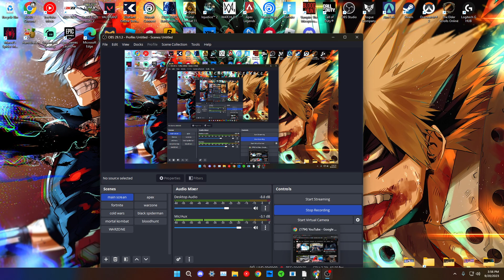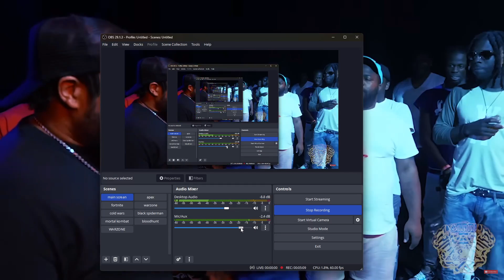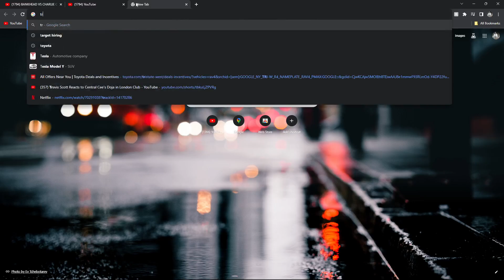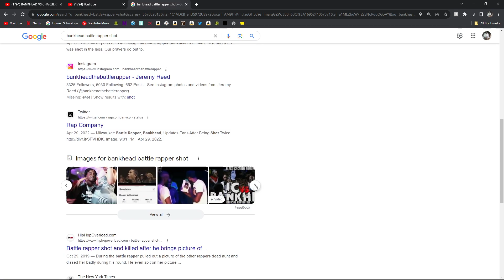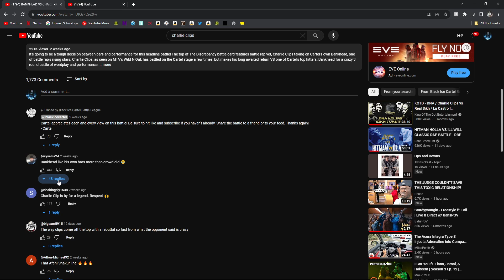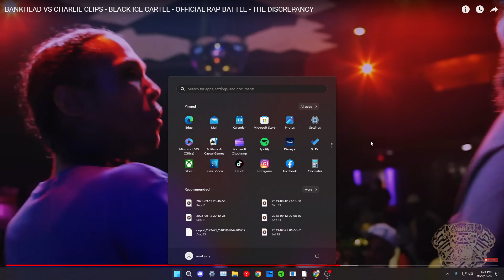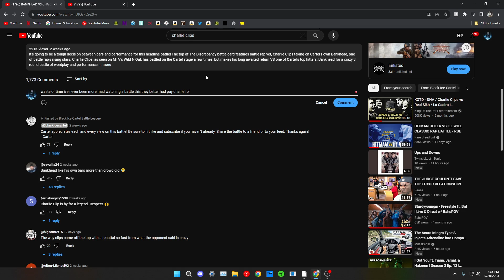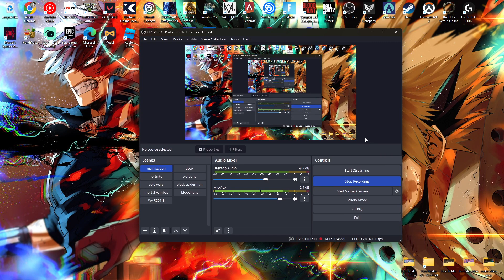This battle was so ass I forgot to upload it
I'm sorry Bankhead might have better battles but his rounds were so ass had me mad ashit.